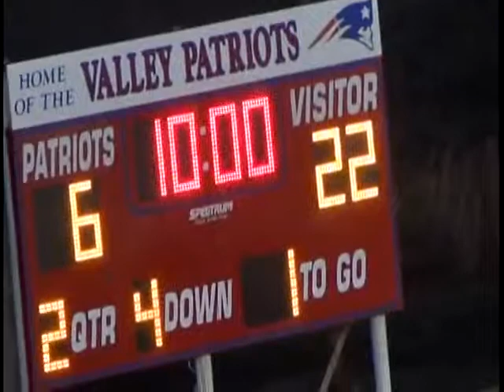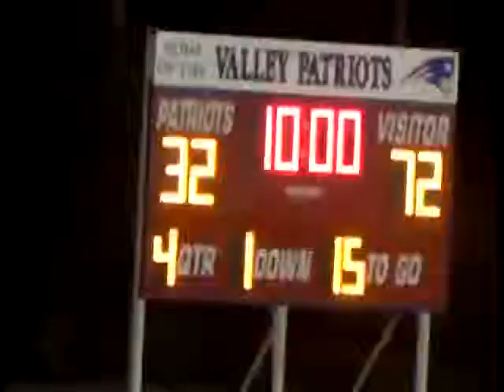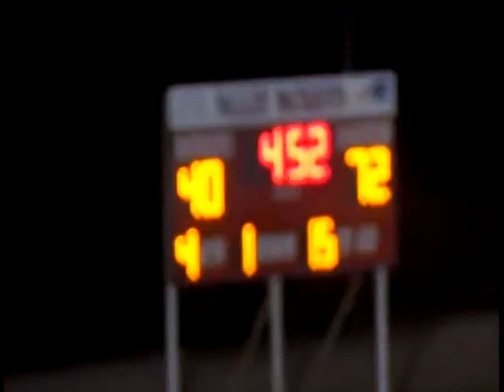Week 3, 2013 Crowell 78 Valley 40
9/20/13 at Valley.
Crowell is in white jerseys and black pants.
Texas High School Sixman Football